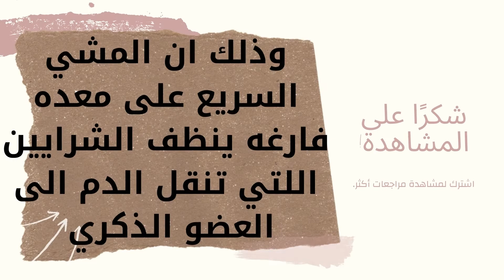!!!! الشيئ الوحيد والمفيد للقوه الجنسيه